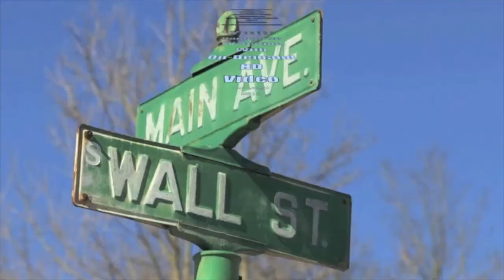Interview with Loveland Superintendent Bradley Neavin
The Loveland City School District recently hired Bradley Neavin to serve as Superintendent. He sat for an interview this morning from the Board office via Zoom so we could introduce him to the community and ask a few questions about his role in the District in the coming months.